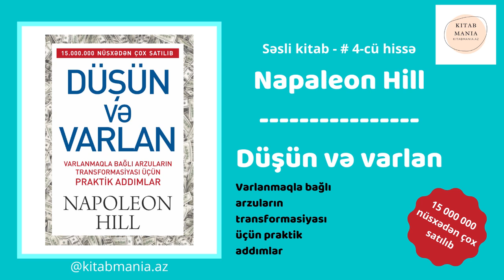Düşün və varlan Napaleon Hill audiokitab #4 cü hissə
Kanalımıza abunə olmağı unutmayın. Hansı kitabları səsləndirməyimizi istəyərsiniz? Rəy bölməsində bizimlə paylaşa bilərsiniz.